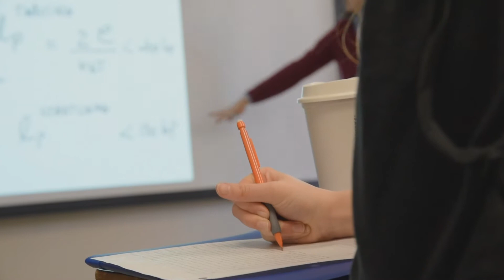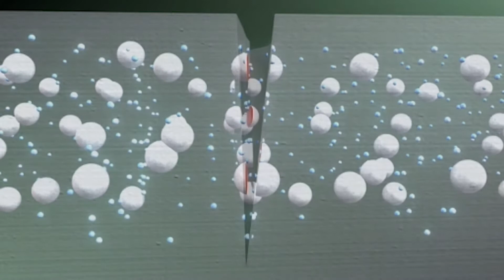Study Materials Science and Engineering at The Grainger College of Engineering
Explore a career in Materials Science and Engineering at Grainger Engineering where you combine concepts of chemistry, physics, and so much more, as you study existing materials. With your curiosity and motivation for learning, you may even develop new materials.